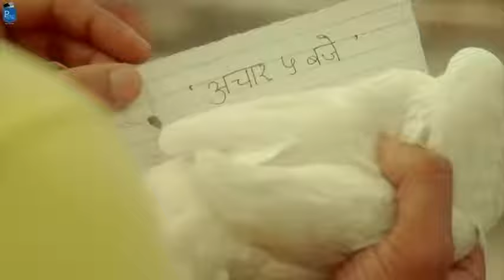Kabutar/कबूतर/কবুতর Cute Romantic Love Story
is a romantic short story about a guy a girl who admire each other and are falling for each other secretly. Their unusual love story takes place on a rooftop.